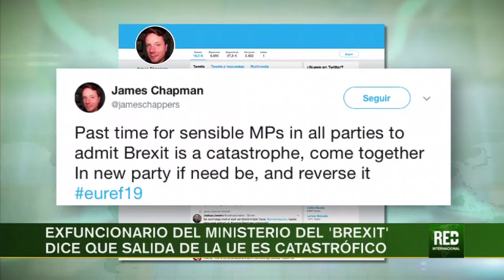RED+ | Exfuncionario del ministerio del 'brexit' dice que salida de la UE es catastrófico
Como una catástrofe calificó el exjefe de personal del ministerio del brexit, la salida del Reino Unido de la Unión Europea James Chapman,  hizo un llamado a formar un nuevo partido que ayude a revertir ese desde ya, difícil divorcio